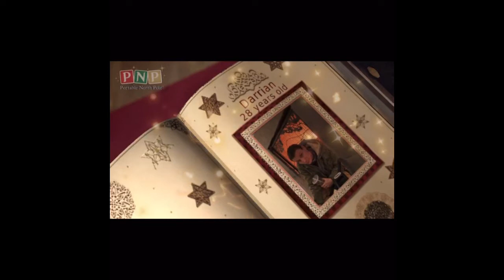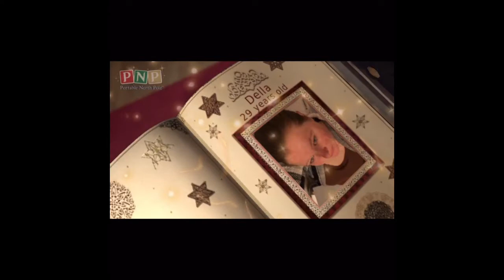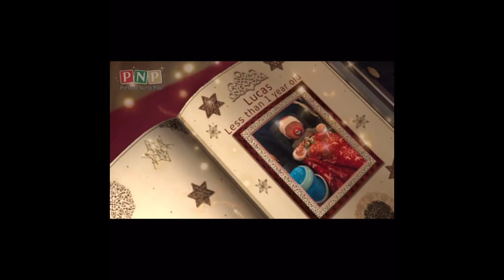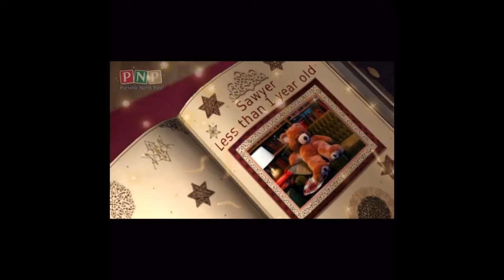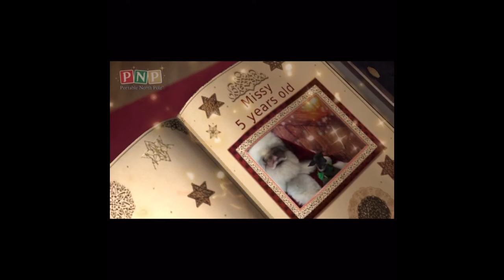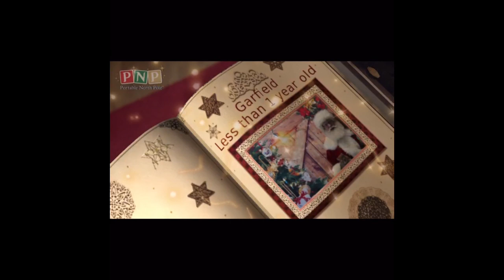Vlogmas Day 7: Video from Santa